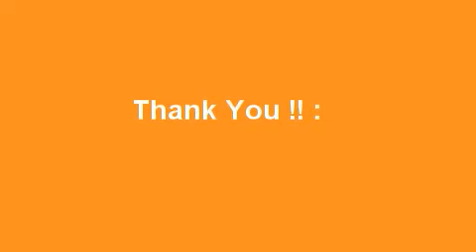Baby Amame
Line Dance : Baby Amame
Choreographed by Lesley Clark
32count, 4wall, Beginner Level Line Dance
Danced by You Younghae Line Dance